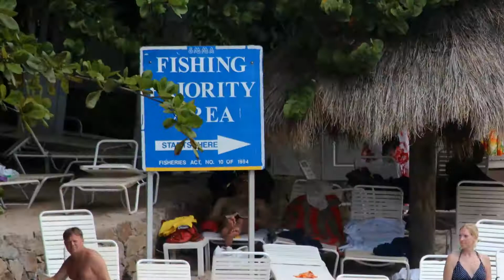St.Lucia - Catamaran trip to Soufriere - Jan 07, 2013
St.Lucia - Catamaran trip to Soufriere, Diamond Botanical Gardens and sulfur volcano - Jan 07, 2013